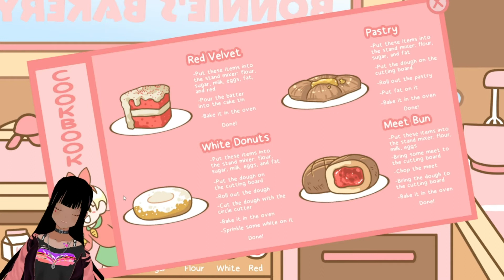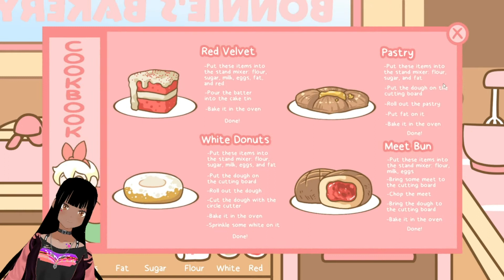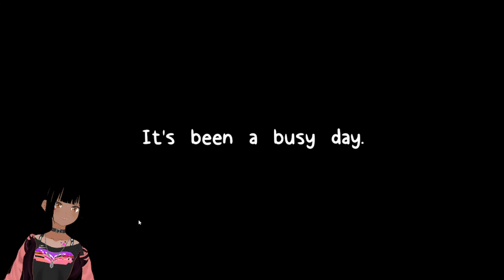SHE'S NOT AS SWEET AS SHE SEEMS! | Bonnie's Bakery Part 1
Hello everyone and welcome to my first gameplay! I apologize for the lag and bird noises in advance but you have to work with what you have. Still I hope you enjoy!